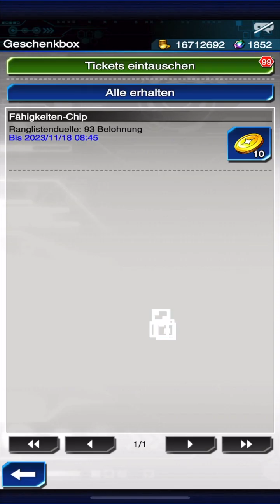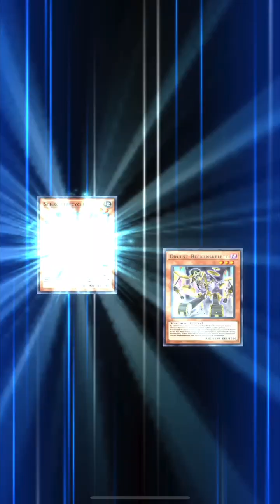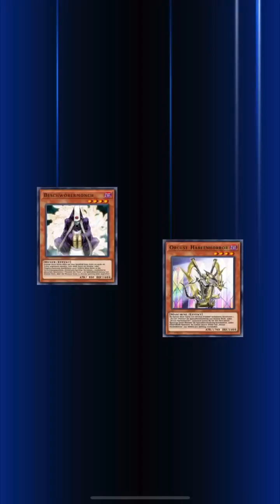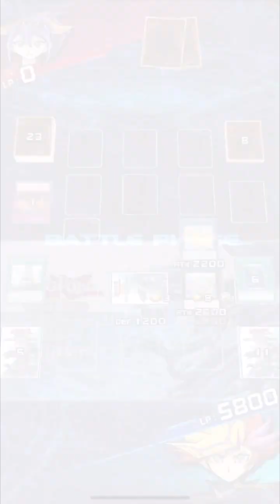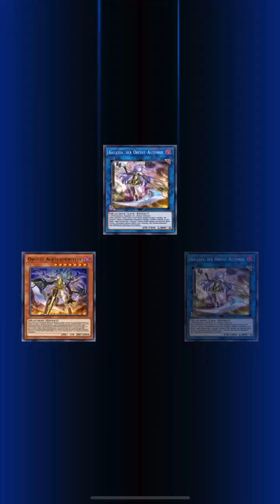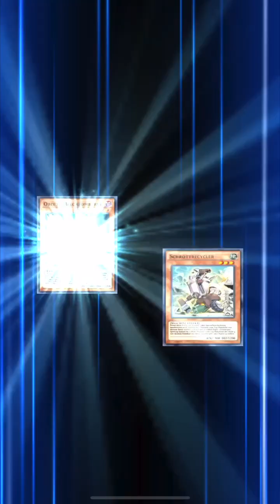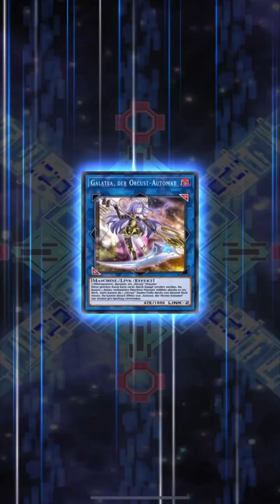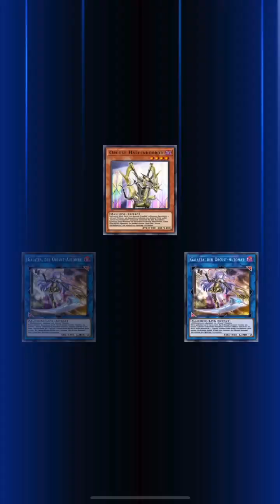Yu-Gi-Oh! Duel Links - Duelle vor dem "König der Spiele"-Rang (Orcust - 19.10.2023)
Das Video zeigt Duelle, welche vor Erreichen des "König der Spiele" Rangs am 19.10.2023 stattfanden, in welchen ich mein Orcust-Deck im Einsatz hatte.

Nach dem zweitem Duell findet der Rangaufstieg statt.